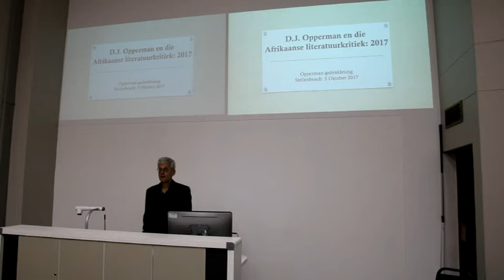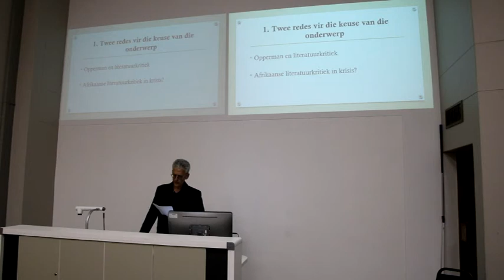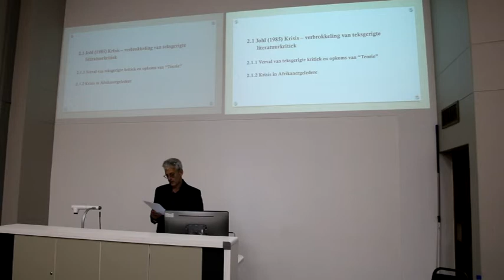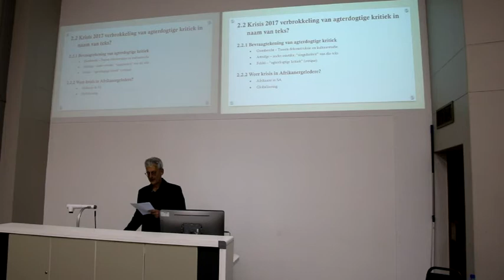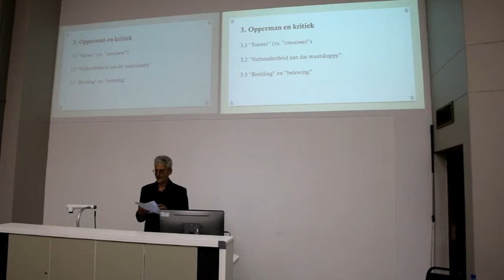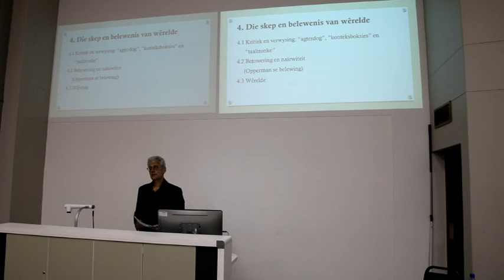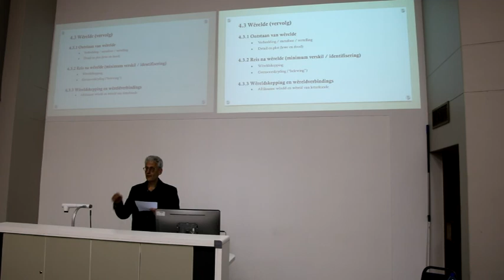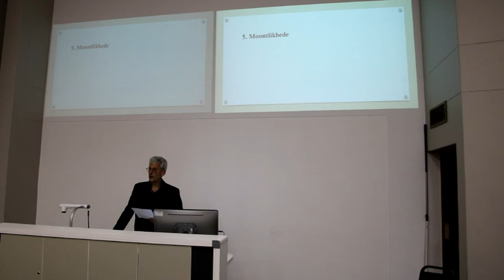DJ Opperman-gedenklesing: Willie Burger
Die DJ Opperman-gedenklesing, aangebied deur die Departement Afrikaans en Nederlands (US), het op 5 Oktober 2017 plaasgevind. Willie Burger was die spreker en die lesing se onderwerp was "Opperman en die Afrikaanse literatuurkritiek".